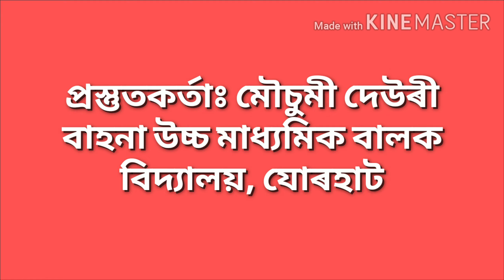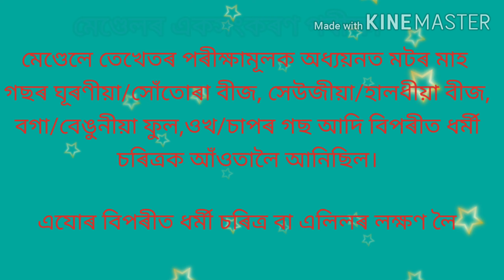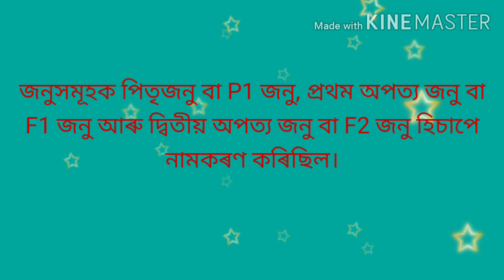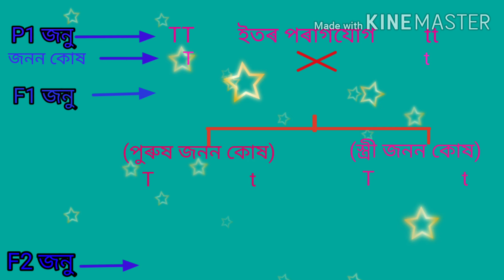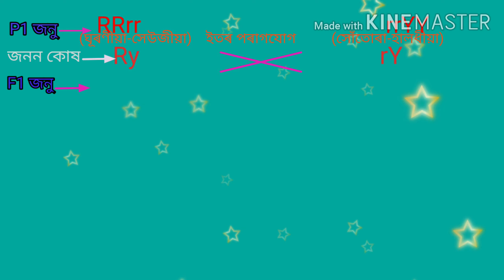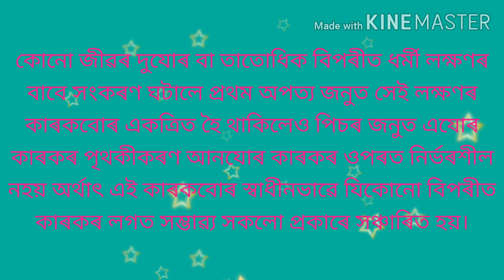মেণ্ডেলৰ একসংকৰণ আৰু দ্বি-সংকৰণ পৰীক্ষা(Mendel's Monohybrid & Dihybrid Expt),বংশগতি আৰু ক্ৰমবিকাশ, X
অষ্ট্ৰিয়াৰ গ্ৰেগৰ জোহান মেণ্ডেলে মটৰ মাহ গছৰ ওপৰত বংশগতিৰ পৰীক্ষা চলাই সাফল্য লাভ কৰিছিল। তেখেতে পৰীক্ষামূলক অধ্যয়নৰ বাবে মটৰ মাহ গছত দেখা পোৱা কেইবাটাও বিপৰীত ধৰ্মী চৰিত্ৰ যেনে- ঘূৰণীয়া-সোঁতোৰা বীজ, সেউজীয়া-হালধীয়া বীজ,বগা-বেঙুনীয়া ফুল,ওখ-চাপৰ কাণ্ড আদি চৰিত্ৰসমূহ নিৰ্বাচন কৰিছিল। একসংকৰণ পৰীক্ষাত এযোৰ বিপৰীত ধৰ্মী চৰিত্ৰ বিশুদ্ধ ওখ(TT) আৰু বিশুদ্ধ চাপৰ(tt) গছৰ মাজত ইতৰ পৰাগযোগ ঘটাই প্ৰথম অপত্য জনুৰ আটাইবোৰ সংকৰ ওখ(Tt) গছ পাইছিল । T ৰ এটা মাত্ৰ কাৰকে ওখ গছ সৃষ্টিৰ বাবে যথেষ্ট কিন্তু চাপৰ গছৰ বাবে t ৰ দুটা কাৰকৰ প্ৰয়োজন।সেইকাৰণে T য়ে প্ৰতিনিধিত্ব কৰা চৰিত্ৰটো প্ৰভাৱী আৰু t য়ে প্ৰতিনিধিত্ব কৰা চৰিত্ৰটো অপ্ৰভাৱী চৰিত্ৰ বুলি কোৱা হয়। এই জনুৰ গছবিলাকক স্বপৰাগযোগ হ'বলৈ দিয়াত দ্বিতীয় অপত্য জনুত ওখ আৰু চাপৰ দুই ধৰণৰ গছ পাইছিল; আৰু ওখ আৰু চাপৰ গছৰ অনুপাত 3:1 ।
আনহাতে দ্বিসংকৰণ পৰীক্ষাৰ বাবে দুযোৰ বিপৰীত ধৰ্মী চৰিত্ৰ বিশুদ্ধ হালধীয়া-সেউজীয়া আৰু ঘূৰণীয়া-সোঁতোৰা লক্ষণৰ বীজৰ মাজত ইতৰ পৰাগযোগ ঘটাই প্ৰথম অপত্য জনুত পোৱা আটাইবোৰ মটৰ মাহ গছৰ বীজ ঘূৰণীয়া-হালধীয়া আছিল। এই জনুৰ গছবোৰক স্বপৰাগযোগ হ'বলৈ দিয়াত দ্বিতীয় অপত্য জনুত চাৰি প্ৰকাৰৰ মটৰ মাহ গছৰ দেখা পাইছিল আৰু এই চাৰি প্ৰকাৰৰ গছ ঘূৰণীয়া-হালধীয়া, ঘূৰণীয়া-সেউজীয়া,সোঁতোৰা-হালধীয়া আৰু সোঁতোৰা-সেউজীয়া বীজৰ গছৰ অনুপাত আছিল 9:3:3:1। পৰীক্ষাৰ পৰা গম পোৱা গৈছিল যে চাৰিত্ৰিক বৈশিষ্ট্যবোৰ স্বতন্ত্ৰভাৱে বংশানুক্ৰমিকভাৱে প্ৰবাহ ঘটে।